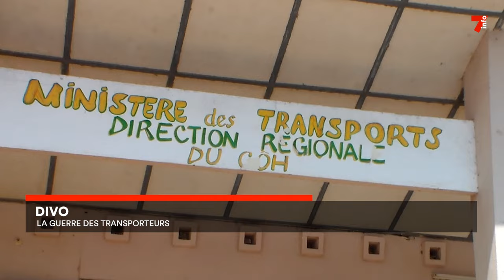Divo : la guerre entre les Badjans et les Taxi-brousse